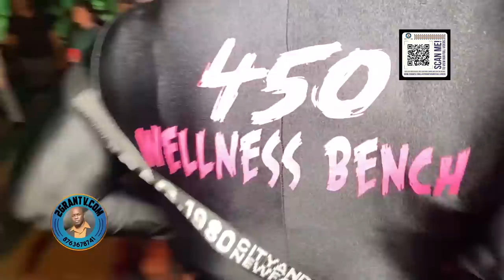Harry Toddler Argentina World cup, Uptown Mondays Live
2Grantv Dancehall Video platform provides Dancehall videos, Dancehall Mix, Live broadcast video and live Streaming right here on video 2GranTv Dancehall Video website Jamaica's

2GranTV is the leading source for Dancehall videos in jamaica, Hip Hop news, new music, and videos from artists, the latest celebrity gossip update daily.

2GranTv Dancehall Videos are mainly on youtube or my website 24/7 Live broadcast video.

2GranTv Dancehall Website gives you a daily dose of reggae and Jamaican dancehall video ... featuring the latest and best in Dancehall and Reggae music. List of Best Reggae Blogs for Music Lovers. Keep up with the reggae, dancehall, 2GranTv Top Dancehall website.